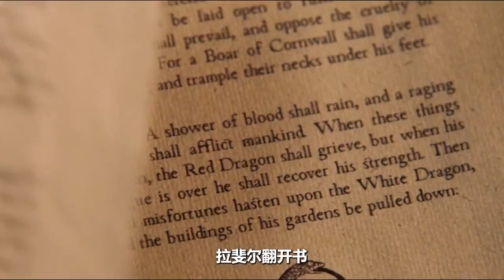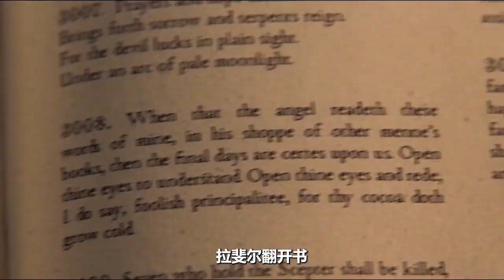地獄犬竟變為寵物狗任人撫摸，地獄之子力量覺醒